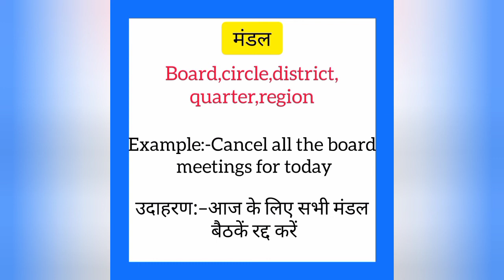Mandal ko english mein kya kahate hain | मंडल को इंग्लिश में क्या कहते हैं | Board meaning in hindi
Mandal ko English me kya kahate hain
Mandal को इंग्लिश में क्या कहते है

मंडल को इंग्लिश में board कहते हैं
Mandal ko English mein board kahate hain